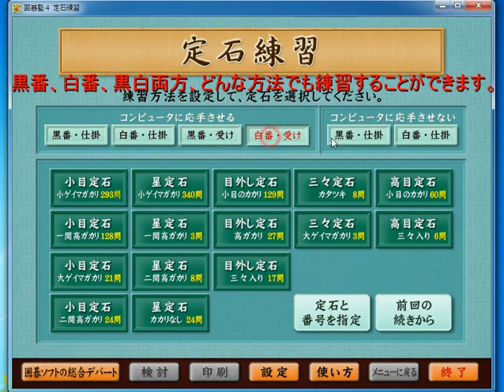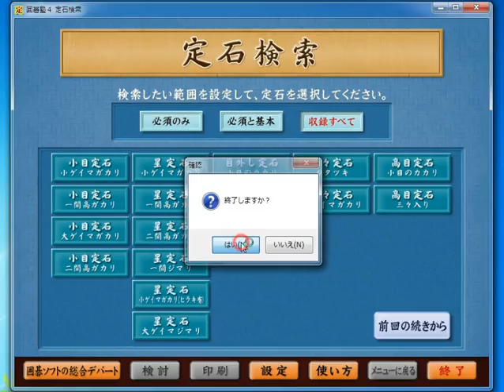囲碁塾４ 定石辞典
囲碁パソコンソフト「囲碁塾４」の定石辞典